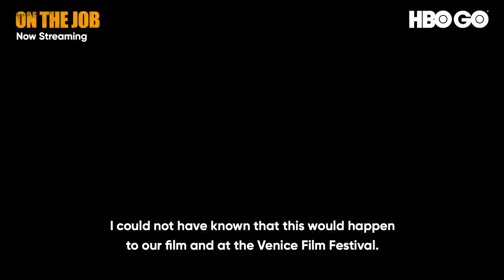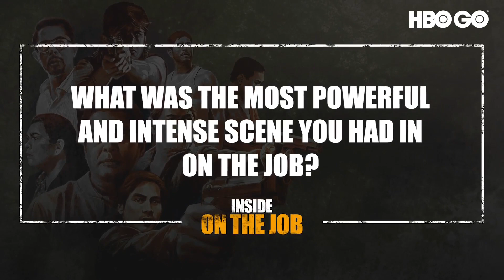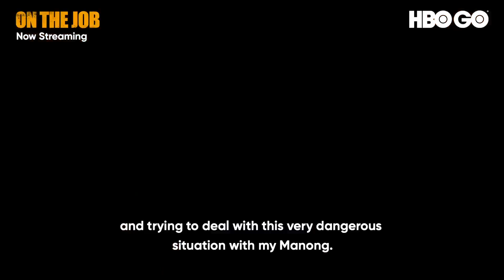On The Job | Special Q&A with John Arcilla & Dennis Trillo | HBO GO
Join JohnArcilla and DennisTrillo in a special Q&A session as they react to On The Job fan comments and share personal insights on how they brought their characters to life in the crime-thriller series.

Don’t forget to stream On The Job, a new six-part HBO Asia Original series, now only on HBO GO.